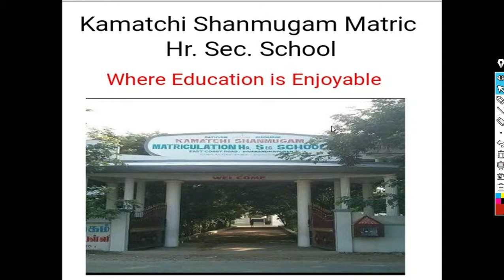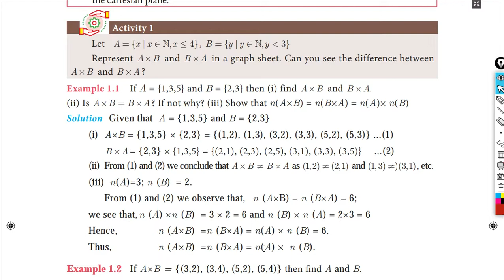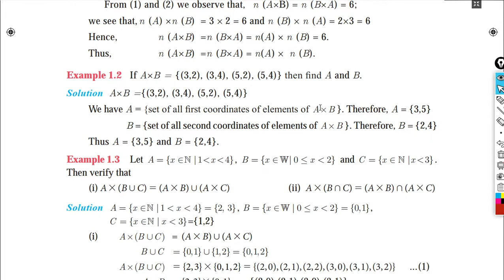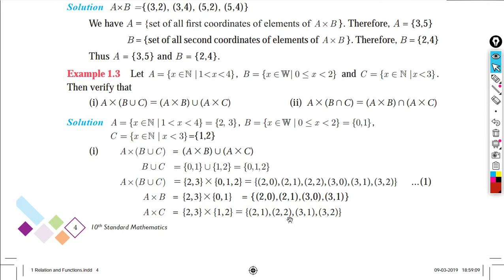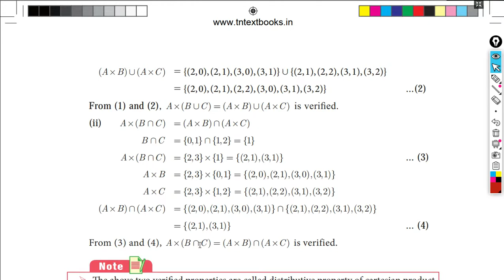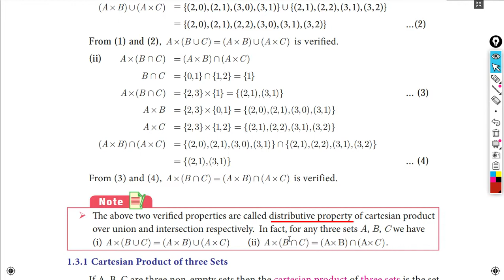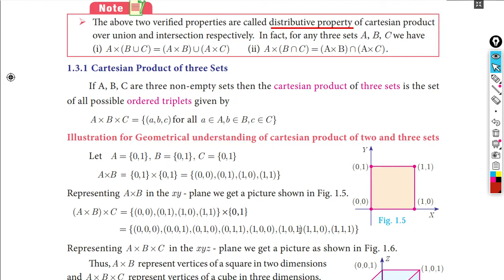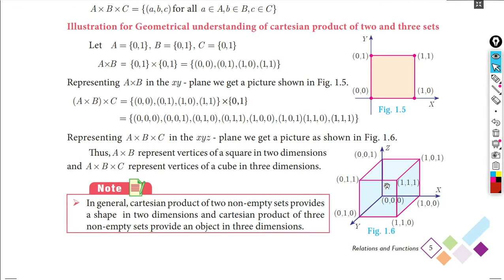Relation & Function - Cartesian Product Problems - Part 3 - 10std